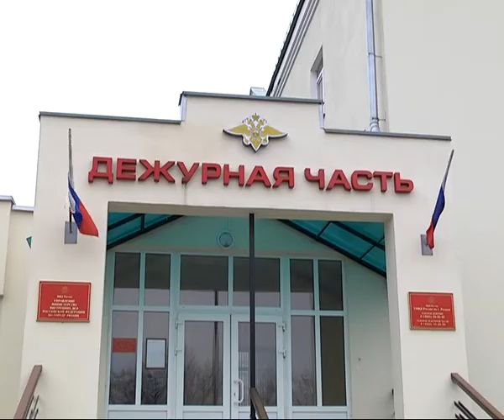В Рязани задержан поджигатель авто